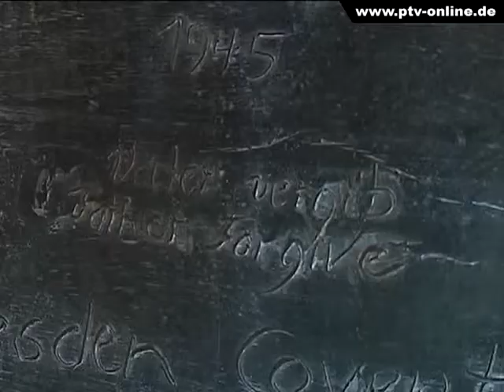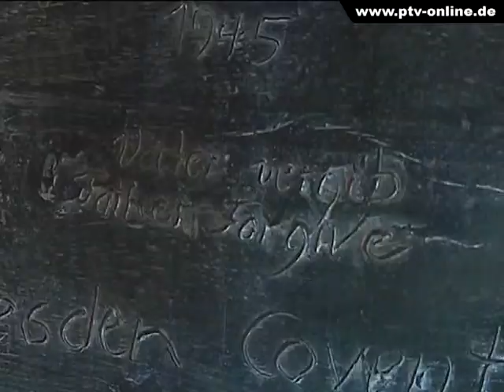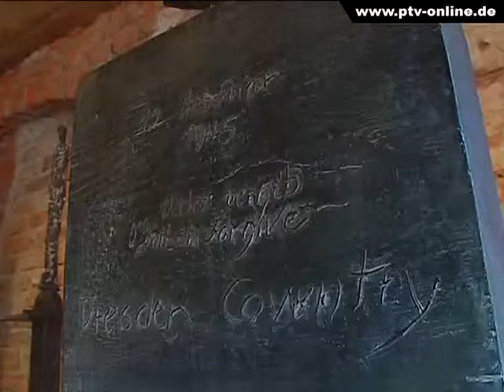Ausstellungswechsel in der Galerie am Plan (Pirna-Magazin 11/2010)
Der Jahrestag der Bombennacht in Dresden war der Anlass für die Ausstellung „Die Überlebenden in der Galerie am Plan in Pirna. Gezeigt wird eine Werkretrospektive des Bildhauers Helmut Heinze. Im Interview spricht der Künstler über seine Arbeiten, die noch bis 26. März zu sehen sind. Einen Ausblick auf die Finnisage und die folgende Schau gibt Galeristin Christiane Stoebe.